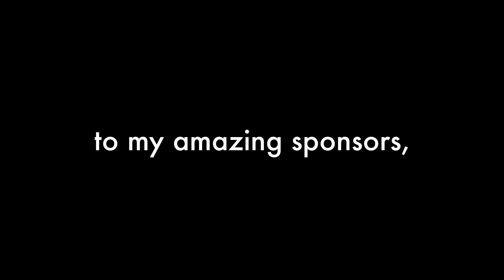1 year mixtape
so June 29 of last year was the official day i joined youtube, so i thought there would be no better way to celebrate then to look back at what we've done this year. we've swam, fixed stuff, rode, raced, crashed, drank a lot of red bulls, had a great time, and of course filmed, all over the east coast!  i'd just like to thank my family, friends, sponsors, and everyone that has made what i do a reality. i owe it all to them! starting this week, i'm going to try to post a hot lap on friday, with a normal video out on tuesday, but we will see how it goes. i hope ya'll enjoy.